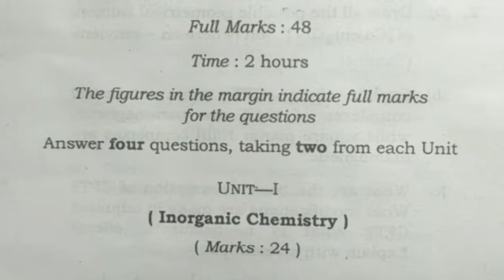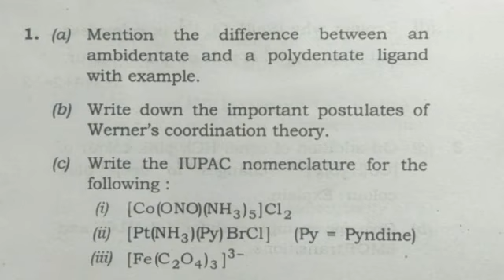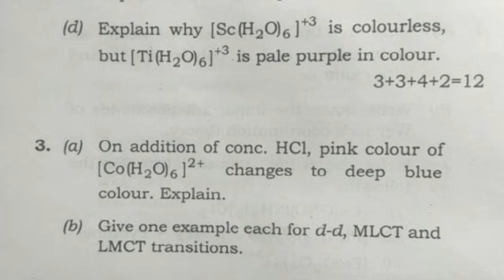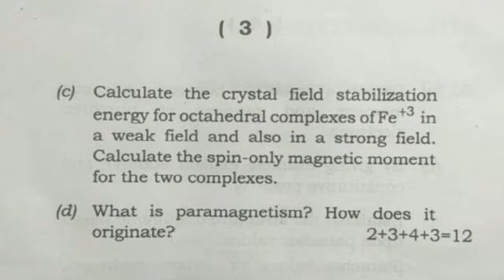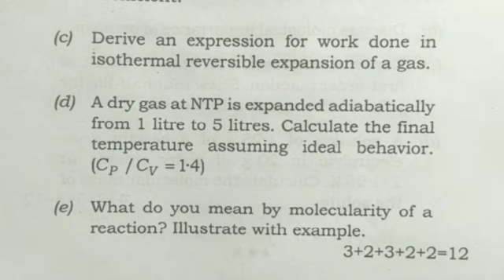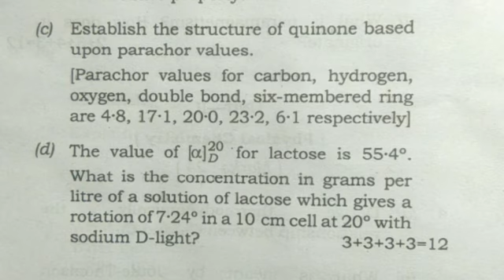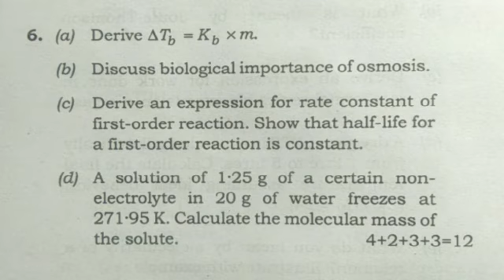BSc Chemistry Honours question paper 2016 // 3rd Semester // 3rd paper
BSc Chemistry Honours question paper 2016 // 3rd Semester // Tripura University